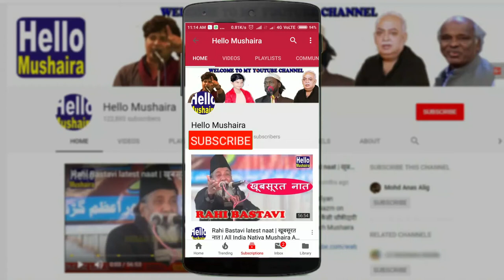Shakeel Minai | Nazm on Anwar Jalalpuri | Khiraj-e-Aqeedat Anwar Jalalpuri | Sheri Nashist 2019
Padma Shri Anwar Jalalpuri ki Pahli Barsi Per
Khiraj-e-Aqeedat & Sheri Nashist
Venue: "TAABEER" 8 Eden Enclave, Kursi Road, Lucknow U.P.
Date: 2 January 2018
Organiser: Wasif Farooqui
Nizamat: Maroof Raibareilly
Mehman Khususi: Seraj Mehdi
Mehman Ezazi: Anees Ansari
Sadarat: Obaidullah Nasir
Shayar : Jauhar Kanpuri, Charan Singh Bashar, Khalid Fatehpuri, Ram Prakash Bekhud, Mohd Ali Sahil, Shahid Jamal, Saleem Siddiqui, Sohaib anwar, Sageer Noori, Mehtab Haider Safipuri, Shakeel Gyavi, Akhtar hashmi, Faiz Khalilabadi, Salman Zafar, Shaharyar Jalalpuri, Qamar Abbas, Shabeena Adeeb, Hina Rizvi, Sajida Saba, Ayesha Ayyub.
Organised by : Ayesha Ayub ( Mukhatib Foundation )
Lucknow Sheri Nashist
Sheri Nashist Lucknow